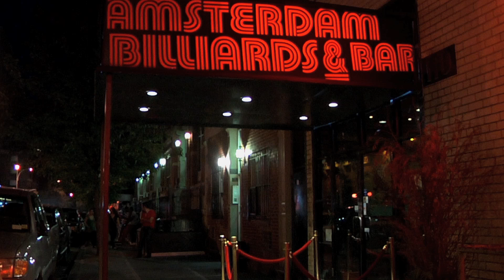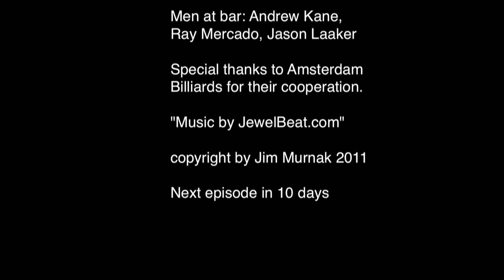SHARKS episode one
This is the first episode in a series starring Jennifer Barretta, Caroline Pao, Borana Andoni, Maria Leto, Justin Marcus, Jessica Mortellaro.  It is a story about the ups and downs in the lives of pool players.